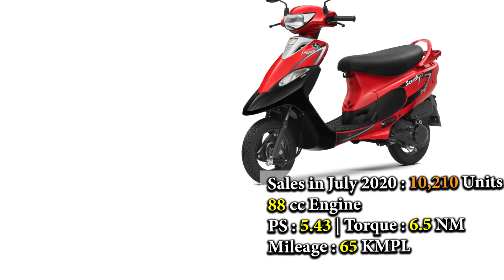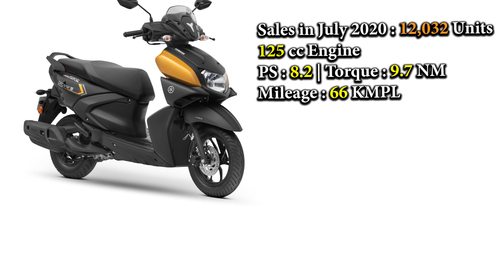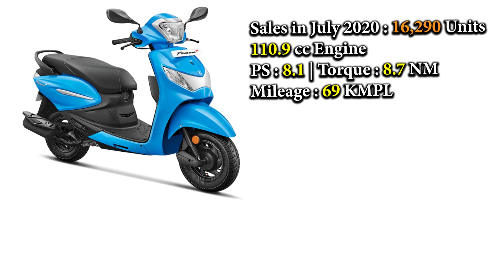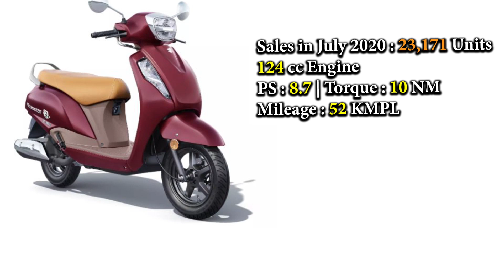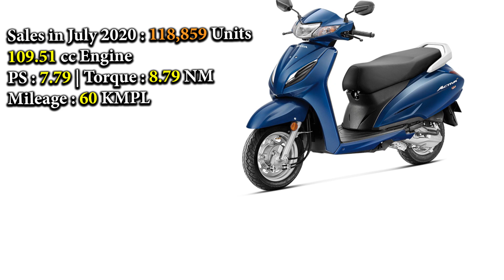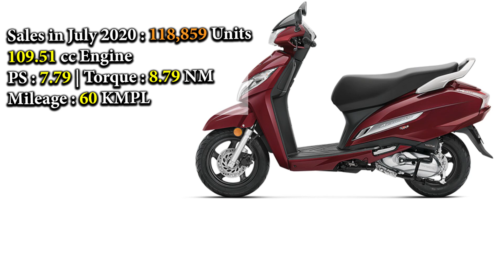जुलाई 2020 की भारत में Top Selling Scooters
Best Selling Scooters for July 2020

Top 10 Selling Scooters for July 2020